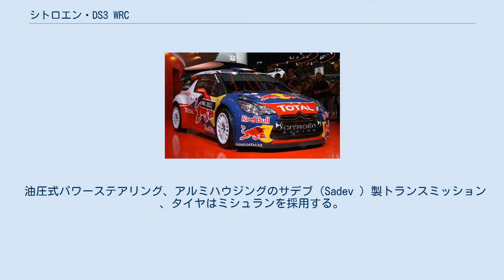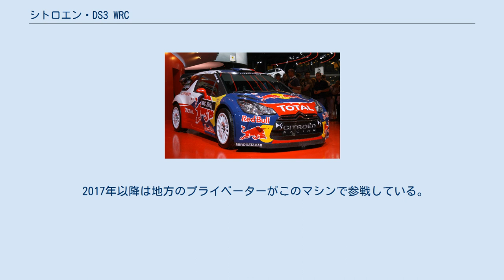シトロエン・DS3 WRC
DS3 WRC（ディーエススリー ダブリューアールシー、仏: Citroën DS3 WRC）は、シトロエンが2011年から2016年まで世界ラリー選手権で使用した競技専用車（ワールドラリーカー）である。
 2011年から適用される新しい車両レギュレーションに対応するため、S2000車両をベースとして開発された。
 主な変更点として、エンジンが2.0 L→1.6 L、パドルシフトのセミAT→フロアシフトのシーケンシャルMT、センターデフの廃止 (ハンドブレーキを用いる場合に備えてリアの駆動をカットする機構が採用) が挙げられる。
 油圧式パワーステアリング、アルミハウジングのサデブ（Sadev ）製トランスミッション 、タイヤはミシュランを採用する。
 2010年9月30日、パリ・モーターショーで公開。
 マシンはセバスチャン・ローブ、ダニ・ソルド、セバスチャン・オジェと、テストドライバーのフィリップ・ブガルスキーによってテストが行われた。
 2011年 - 2012年までセバスチャン・ローブ/ダニエル・エレナ組がドライバーズ・コドライバーズタイトルを獲得。
2011年はマニュファクチャラーズタイトルも勝ちとった。
しかし前人未到の9連覇を達成し、WRCに興味を失いつつあったローブは2013年からスポット参戦に留まったため、セバスチャン・オジェとフォルクスワーゲンを止めることはできず、2016年までタイトルを奪われ続けた。
ローブのフル参戦終了後は2013年にダニ・ソルドがラリー・ドイツで初優勝し、2015年にはクリス・ミークがラリー・アルゼンチンで初優勝を果たす。
 また2016年の経営難であったシトロエンはWTCCにリソースを注力したためスポット参戦するに留まったものの、ミークが2勝を挙げた。
 2017年以降は地方のプライベーターがこのマシンで参戦している。